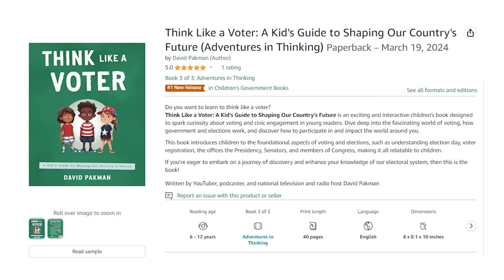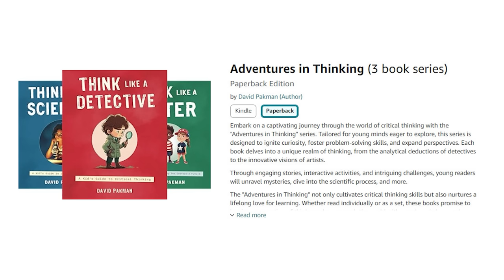Dwayne The Rock Johnson: It was wrong to endorse Biden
-- Dwayne "The Rock" Johnson says that it was a mistake to endorse President Joe Biden in 2020 and he will not be making an endorsement this year

Leave a Voicemail Line: (219)-2DAVIDP